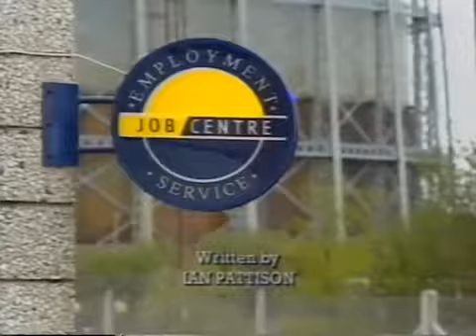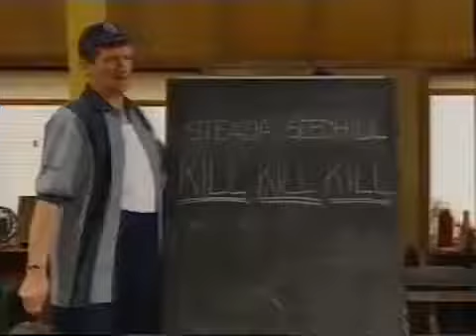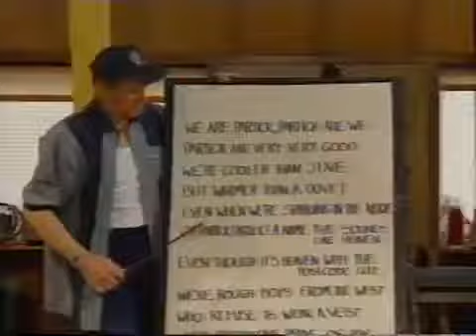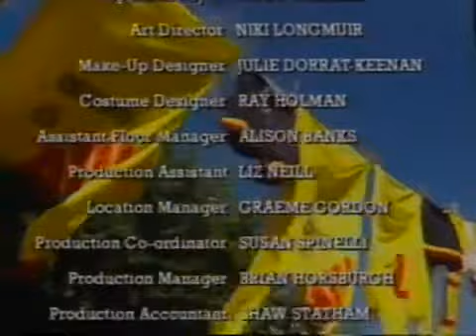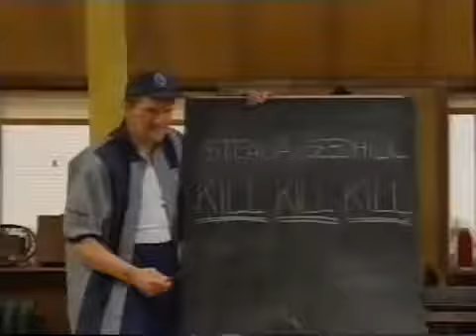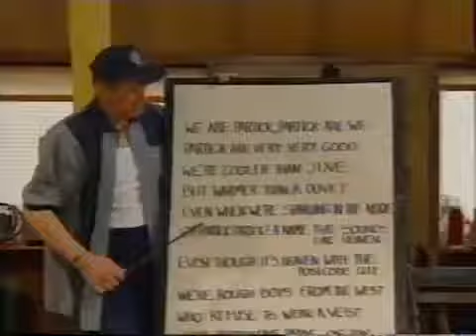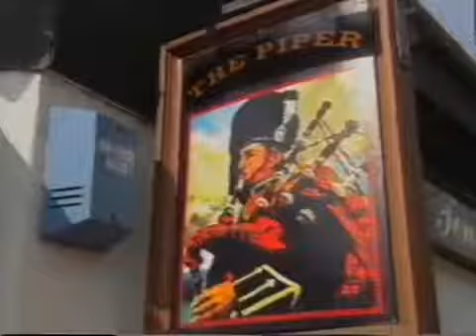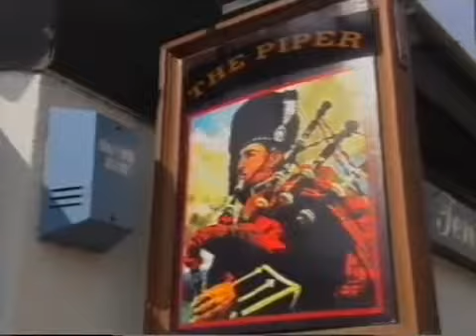Atletico Partick S01E06 Final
The main character was Jack Roan, who is more passionate about football than he is about his wife, Karen. She finds some solace with Ally, who is more.

The main character was Jack Roan, who is more passionate about football than he is about his wife, Karen. She finds some solace with Ally, who is more. The main character was Jack Roan, who.

The main character was Jack Roan, who is more passionate about football than he is about his wife, Karen. She finds some solace with Ally, who is more. The main character was Jack Roan,.